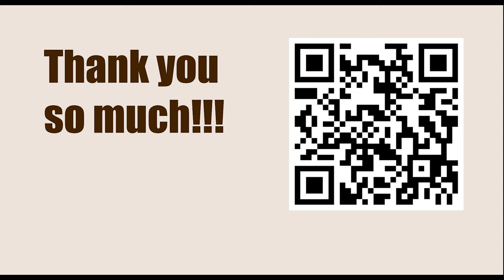World Championship 2013, Chennai, IND - Round: 2 || VIswanathan Anand vs Magnus Carlsen